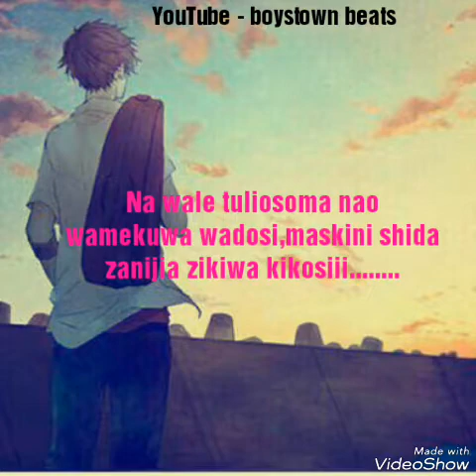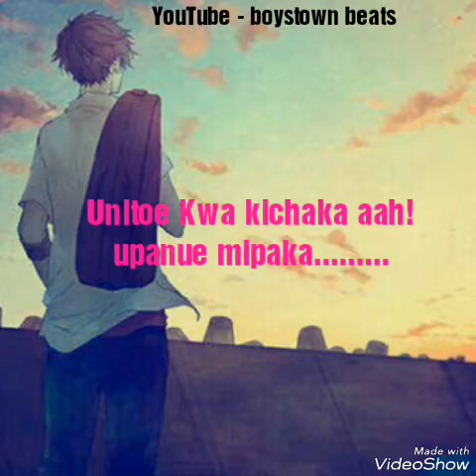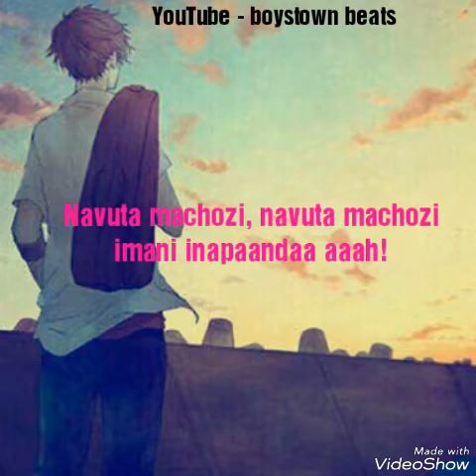MACHOZI LYRICS - GUARDIAN ANGEL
Machozi Lyrics
gospel song by Guardian angel
lyrics by boystown beats
lyrics produced by remmy (BOYSTOWN BEATS)